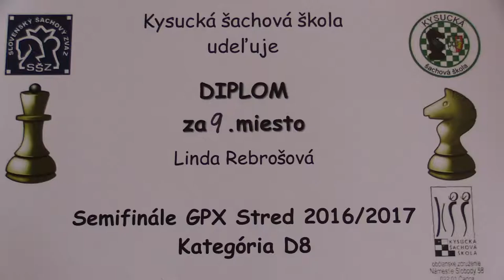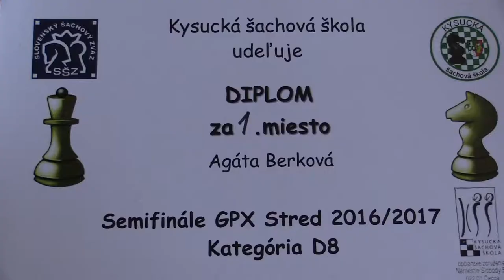👨‍🌾 D08 Záver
[Site "Čadca"]
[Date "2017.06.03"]